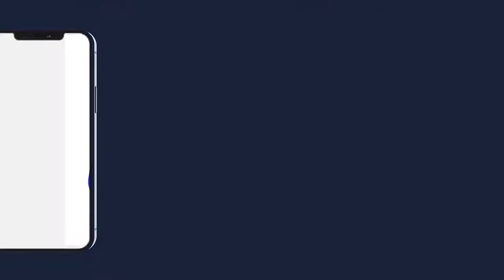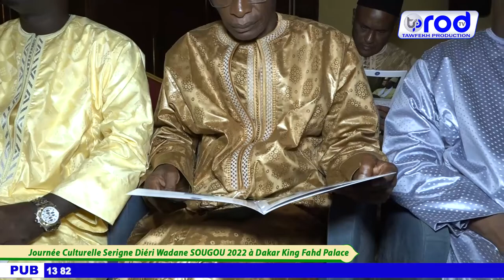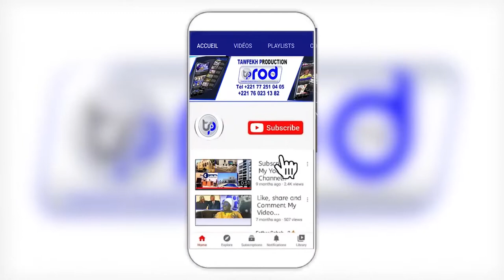🛑Journée Culturelle Serigne Diéri Wadane SOUGOU 2022 à Dakar King Fahd Palace